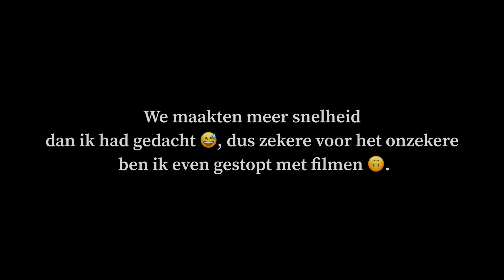EEN DAGJE WALIBI MET DE FELLAS DEEL 3! - #222 | Spankonovic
Je weet NOG STEEDS wat ze zeggen in de velden!

Welkom bij het laatste deel van Walibi World!

Veel kijkplezier!